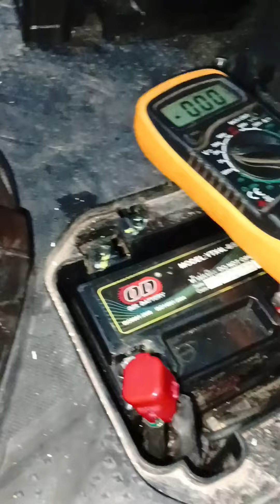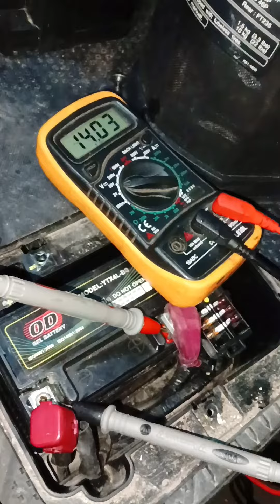LIFEPO4 battery pack Honda beat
honda beat lifepo4 battery pack 12v6ah
32650battery 30ah bms/balance.